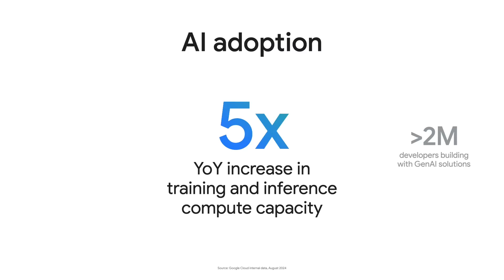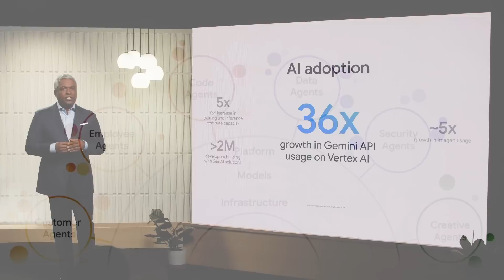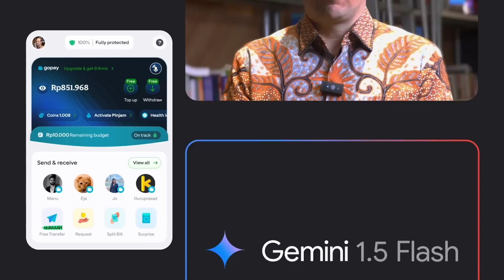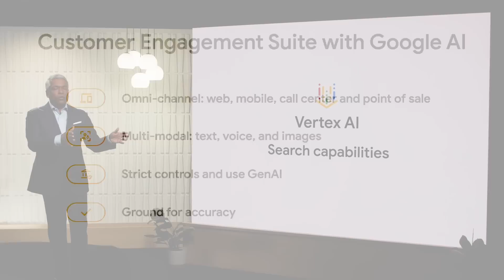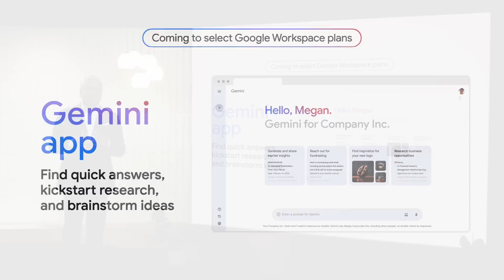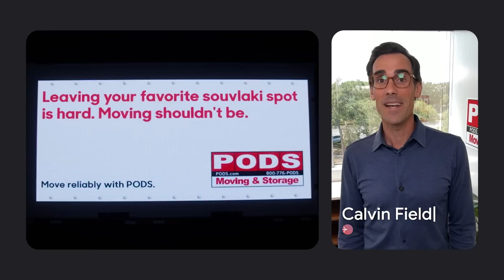Gemini at Work in less than 7 minutes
In just 7 minutes, learn how customers are using Google AI today to reshape their businesses. Join Google Cloud CEO Thomas Kurian and industry leaders to discover how Gemini is helping drive impact and results.

→ View AI breakthroughs: Gain direct insights into the latest AI advancements and their practical applications.
→ Unlock business value: Explore how organizations are harnessing Google's generative AI to drive innovation and achieve measurable results.
→ Stay ahead of the curve: Be among the first to know about new AI announcements from Google Cloud and Google Workspace.